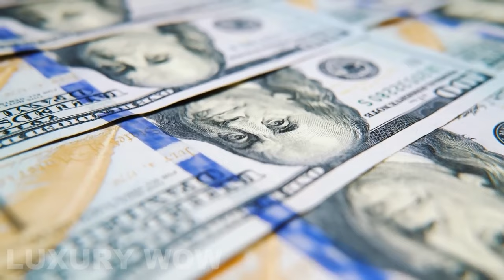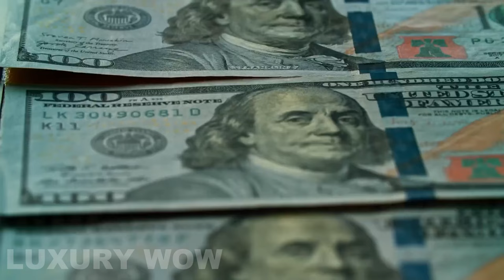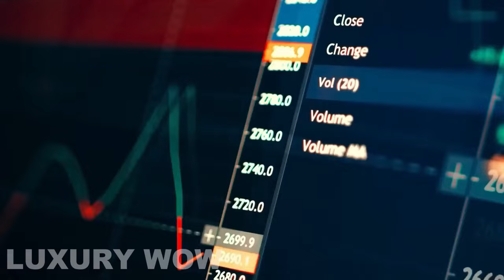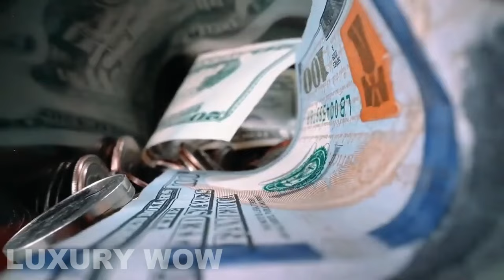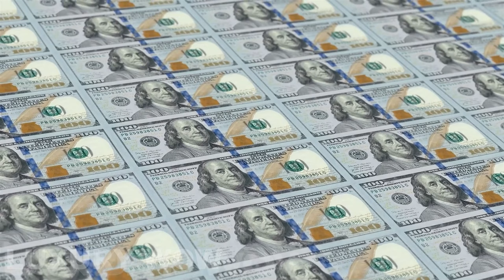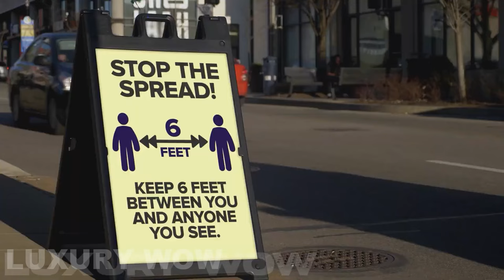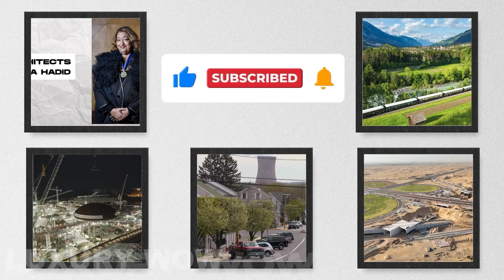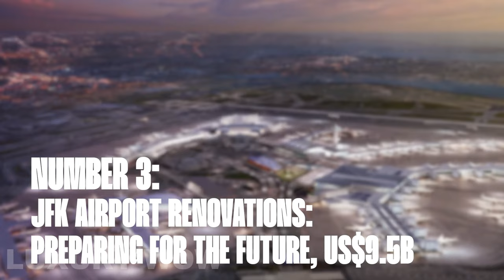The Most Impressive Megaprojects In India To Be Completed In 2024 | Luxury Wow